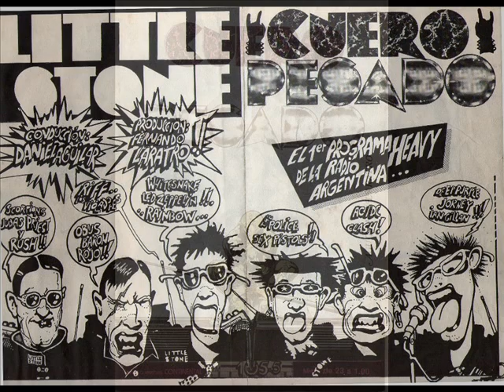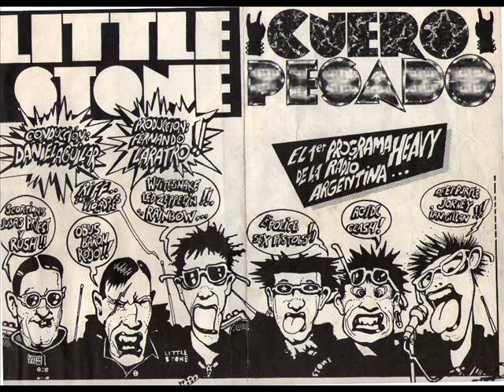Programa de radio Cuero Pesado (01/09/1984)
Sepan disculpar el sonido pero el cassette estaba arruinado y es lo que pude rescatar.
En este programa además de las clásicas secciones, estuvieron preguntando ¿qué es el cielo y el infierno? a los que fueron al recital de BLOKE en el Club Atenas de La Plata, donde yo salgo con 16 añitos, min 12:19 además de varios amigos y personajes de esa época, algunos ya fallecidos..este es un pequeño homenaje a todos ellos que ya no están entre nosotros y también para los que aún siguen vivos. (01/09/1984)
NO TE DUERMAS LOQUITO PESADITO QUE SEGUIMOS EN CUERO PESADO...ASCO DAN..!
Luis ''Pepe Esteban (ex-violero de ''Kobalto'', ex-bajista de ''El Paso Killers y ''B.C.Bombs'', actualmente bajista de "TurboFuckers" en Bilbao, "Doble Fuerza" y "Anarko" (España) saludos \m/0,0\m/